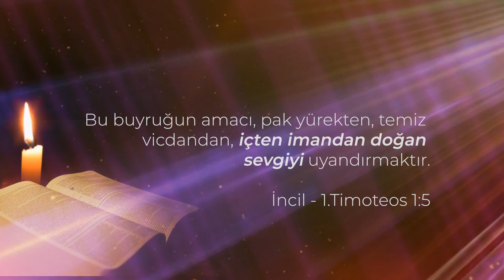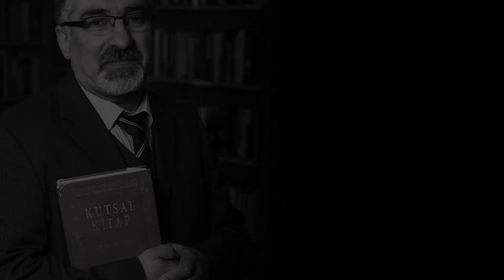Kutsal Sırlar - Hristiyanlıkta Namaz Zekat Oruç Hac Var mı?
Birbirinden gizemli konuları masaya yatıran vaiz ve İncil öğretmeni Serdar Dedeoğlu’nun hazırlayıp sunduğu "Kutsal Sırlar" adlı program, Kanal Hayat ekranlarında sizlerle. Sakın kaçırmayın.